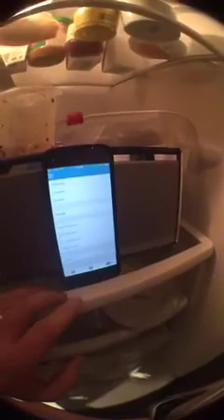Live dream stream via Meerkat app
Part ii.